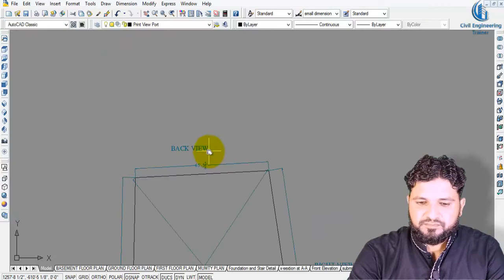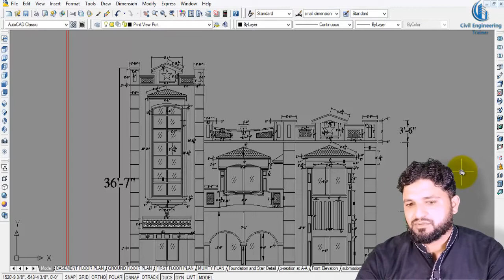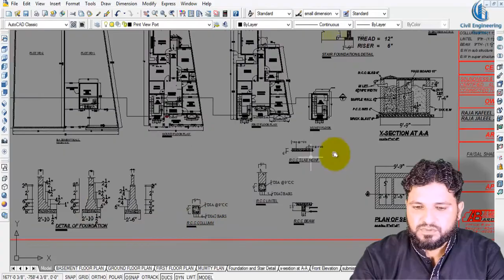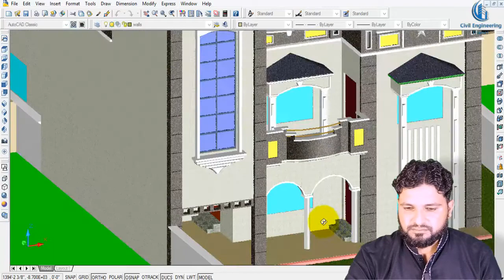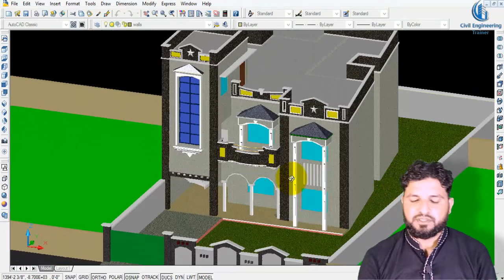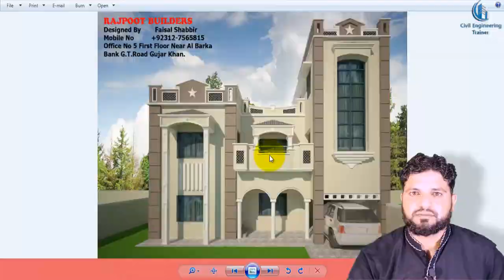home drawing complete | 2d home drawing | 3d home drawing | complete submission in autocad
In this lecture,
           I have covered these topic:
how to make 2d plan.
how to design 2d home.
how to make ground floor plan.
how to make 2d home plan.
how to make complete home drawing.
2d submission drawing in autocad.
2d submission.
complete 2d drawing in one video.
complete 3d drawing in one video.
3d model in autocad.
how to design 3d home drawing in autocad.
autocad complete course.
how to make First floor plan.
how to make beautiful home drawing
how to make wonderful home
I hope this video lecture will be very helpful for all Civil students and Field Professionals.

1_Draftsman Civil (Paid Course)
2_Autocad 2d-3d for Beginners Level (Paid Course)
3_Architect Designing for Advance Level (Paid Course)
4_3d Studio Max & V-ray Rendering (Paid Course)
5_Dealing Skills with clients + Drawing Approval Method (Paid Course)
6- 100+ Drawing Collections
* Hospital Drawing
* CNG Drawing
* Poultry Shed Drawing
* School Drawing
* Masjid Drawing

7_Autocad Mechanical
8_Revit Architecture (Paid Course)
9_ Google Sketch Up Pro
10_ Civil 3d for Roads Designing & Quantity Calculations
11_Quantity Surveyor (Paid Course)
12_Pipe line Network Trainings
13_Ms_Office(Word_ Excel_ Power points )
14_PowerPoint Video Editing.
15_Video Editing Complete (Recording+ Mixing+ Thumbnails+ Publishing)
16_Home Drawing Collection
17_Site Visiting Etc.